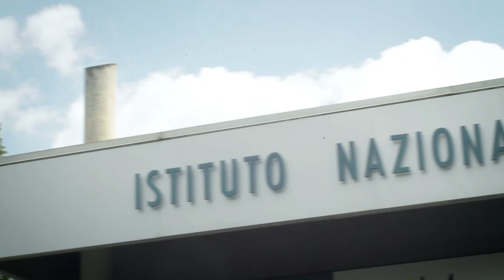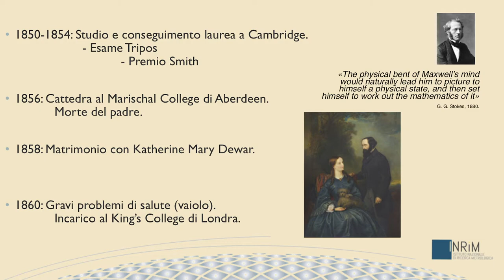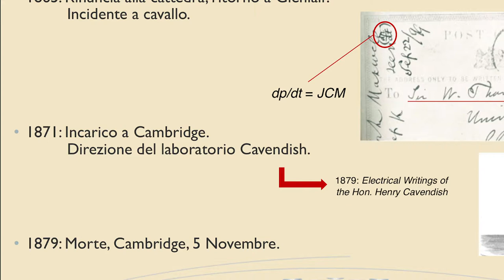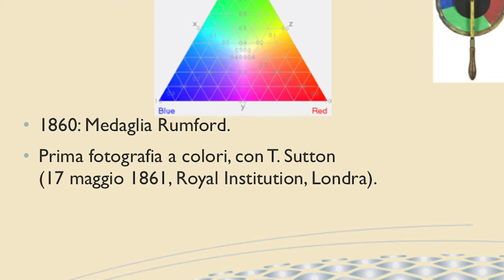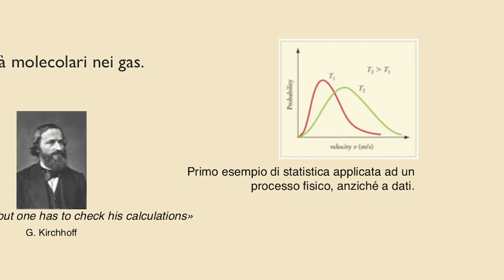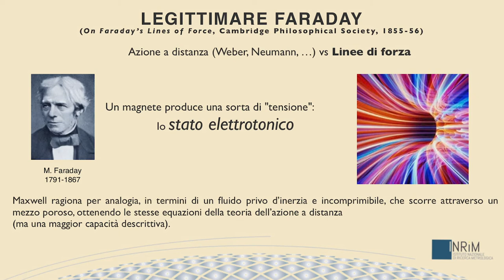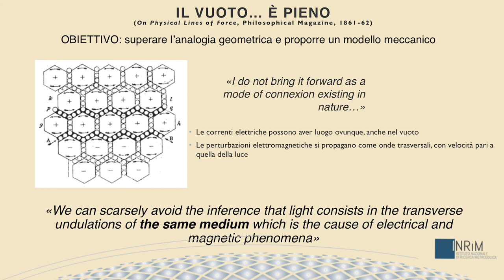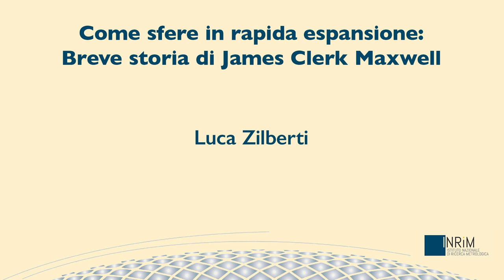Come sfere in rapida espansione: breve storia di James Clerk Maxwell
Maxwell, chi era costui? Ascoltiamo il racconto di Luca Zilberti per conoscere meglio la figura di questo geniale scienziato, considerato il padre dell’elettromagnetismo.